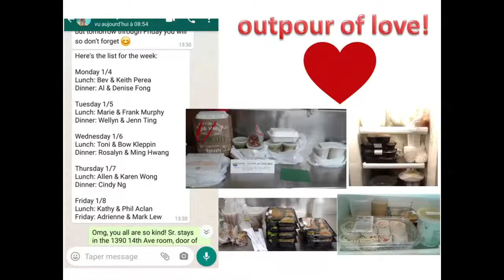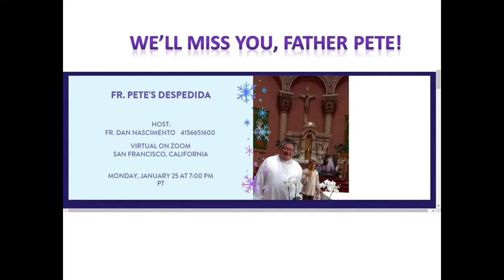Fr. Pete: Seasons of Love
Love for Father Peterson Tieng from his St. Anne Family